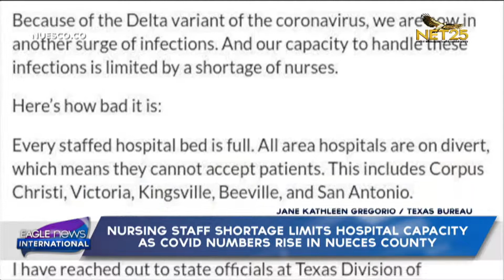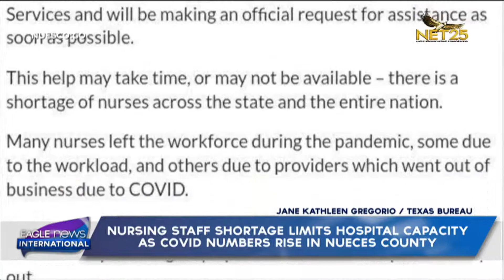Nursing staff shortage limits hospital capacity as Covid numbers rise in Nueces County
In Nueces County, Texas, there is a nursing staff shortage that is crippling hospitals amid a rise in COVID cases. Bureau chief Jane Kathleen Gregorio reports.